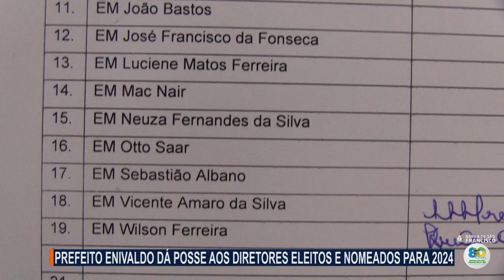EMPOSSADOS OS DIRETORES ELEITOS E NOMEADOS PARA 2024 NA EDUCAÇÃO MUNICIPAL DE B S F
FIQUE BEM INFORMADO EM NOSSOS CANAIS DE COMUNICAÇÃO ⤵️

🚧 Barra em Ação! Siga-nos e fique por dentro das principais notícias, eventos e conteúdos.📱💻